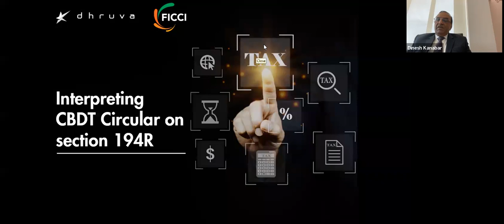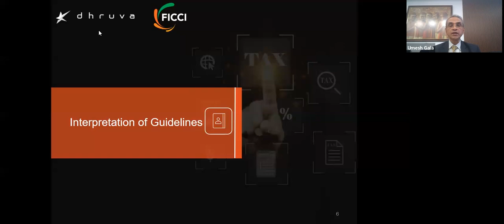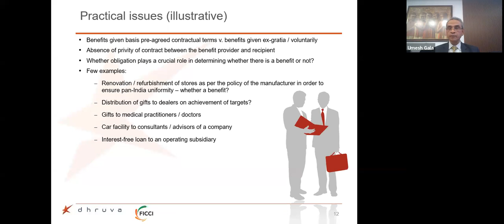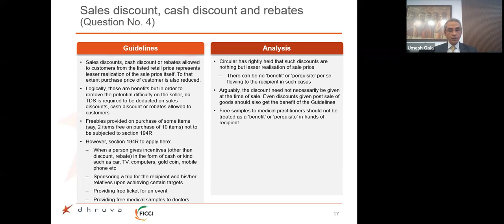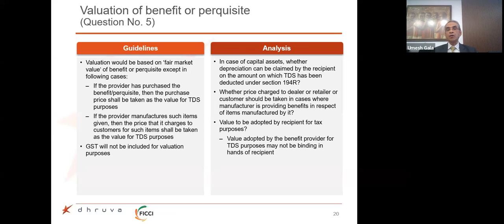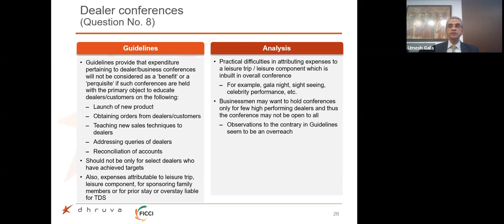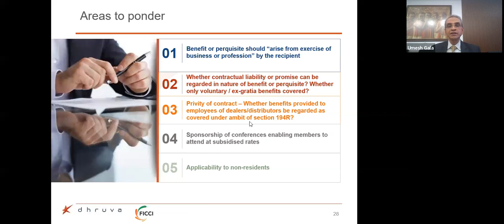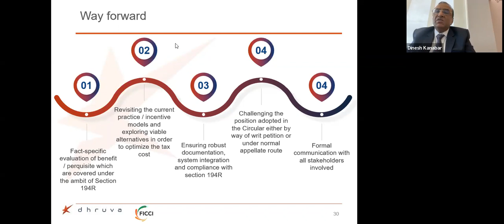Dhruva Advisors & FICCI Webinar - Interpreting CBDT Circular on section 194R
The Finance Act, 2022 had inserted a new provision (‘section 194R’) (effective from July 1, 2022) providing for deduction of tax at source (‘TDS’) at 10% on provision of ‘benefit’ or ‘perquisite’ to a resident. Pursuant to this amendment, there were few concerns on what qualifies as a ‘benefit’ or a ‘perquisite’ so as to be covered within the ambit of section 194R. This is largely because the terms ‘benefit’ and ‘perquisite’ are not only subject matter of legal interpretation but whether an item is in nature of ‘benefit’ or ‘perquisite’ will also depend on specific facts and circumstances of each case. Payments in cash are also proposed to be covered. This itself can open a pandoras box expanding the scope of section to cover multitude of payments.

Considering the above, the Central Board of Direct Taxes (‘CBDT’) has recently issued a Circular which provides some guidelines and examples on the scope and coverage of section 194R.

There are several issues which arise including whether the Circular expands the scope of section 194R and is for “removal of difficulties” or goes way beyond that. Also, one needs to carefully analyse the impact of the Circular on different aspects of the business. Finally, one needs to evaluate on the way forward on the Circular.

Dhruva Advisors LLP in association with The Federation of Indian Chambers of Commerce & Industry (FICCI), held a webinar on “Interpreting CBDT Circular on section 194R” on June 27, 2022. This is the recording of the webinar.